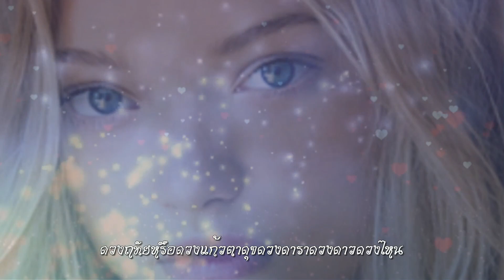แก้มน้องนางนั้นแดงกว่าใคร : เขียนไขและวานิช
แก้มน้องนางนั้นแดงกว่าใคร ใจพี่จมแทบพสุธา
ดวงฤทัยหรือดวงแก้วตาดุจดวงดาราดวงดาวดวงไหน
วอนให้ชายทุกคนเดินผ่าน วอนให้ใจน้องไม่มีใคร วอนให้ลมพัดพาหัวใจพี่ไปถึง
ฝากดวงใจพี่ลอยล่องไปบนนภา สุดขอบฟ้าหัวใจพี่จะไปถึง
ได้สบตาแค่เพียงครั้งหนึ่ง หัวใจพี่แทบติดตรึง เพ้อรำพึงรำพันถึงแม่นวลน้อง

แก้มน้องนางนั้นแดงกว่าใคร ผลงานของ เขียนไขและวานิช หรือ “โจ้ สาโรจน์ ยอดยิ่ง” ศิลปินโฟล์กซองชาวเหนือ
บ้านกองกาน อ.แม่แจ่ม จ. เชียงใหม่
บ้านกองกาน สถานที่ท่องเที่ยวเชิงเกษตรที่มีชื่อเสียงแห่งหนึ่งของของเชียงใหม่ เป็นหนึ่งในนาขั้นบันไดของภาคเหนือ ซึ่งในช่วงหน้าฝนระหว่างเดือนกรกฎาคม-กันยายน ท้องนาจะมีสีเขียวขจี  ส่วนช่วงปลายฝนต้นหนาว ตั้งแต่เดือนตุลาคม-พฤศจิกายน จะเป็นฤดูเก็บเกี่ยว ข้าวจะเริ่มออกรวง เกิดเป็นสีเหลืองทองสวยงาม

คลิปภาพ : Gemma Ward
เจมม่า วอร์ด นางแบบและนักแสดงชาวออสเตรเลีย เป็นนางแบบที่อายุน้อยที่สุดที่ปรากฏตัวบนปกนิตยสาร Vogue ฉบับอเมริกา ในขณะอายุ 15